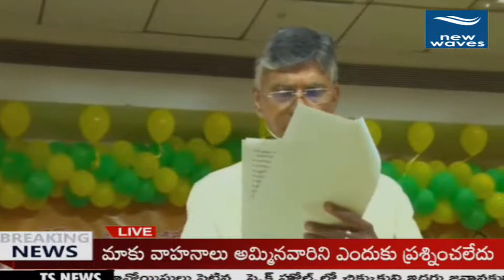కంట్రోల్ మీదే ఉండాలా..! జగన్ పై మండిపడ్డ చంద్రబాబు | ChandraBabu | TDP | New Waves